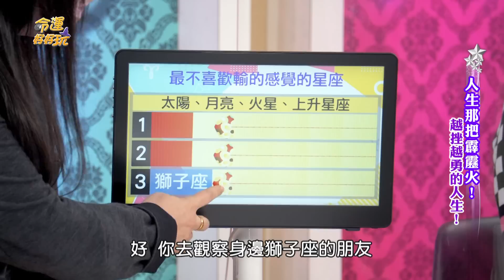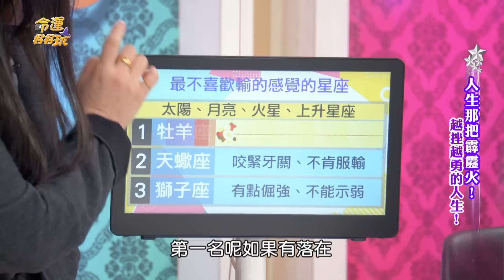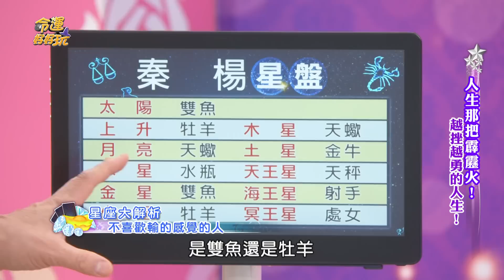【精華版】人生字典不服輸！三星座有傲骨天生王者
人生字典裡絕對沒有認輸這兩個字~三星座有骨氣是天生王者越挫越勇~